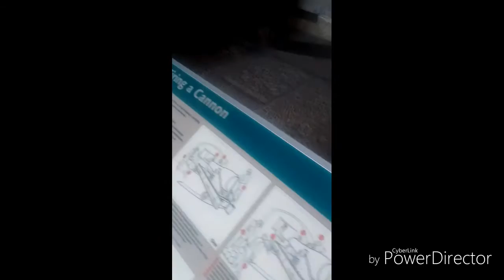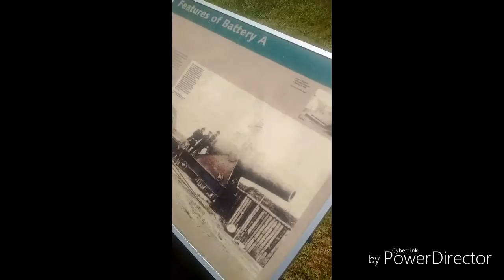Fort Knox State Park Vlog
A fort where the civil and Spanish war happened. Really good sighting. In Prospect, Maine